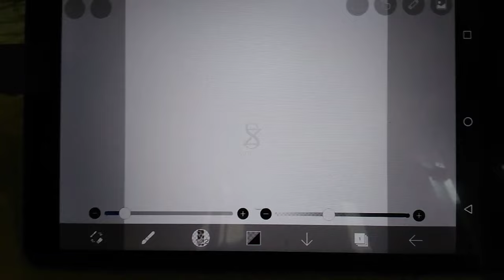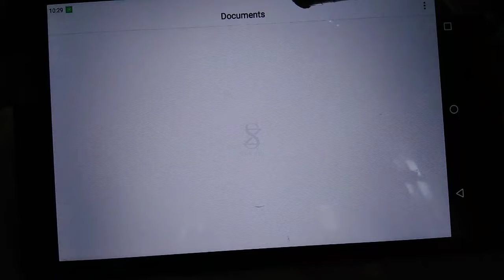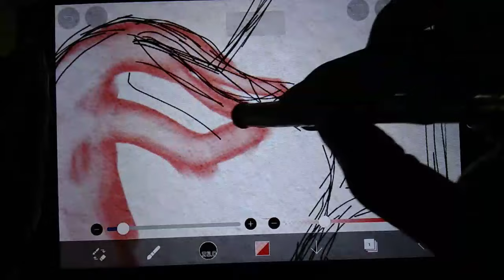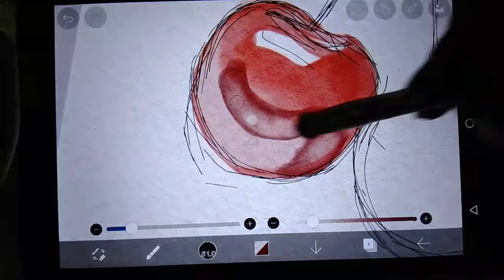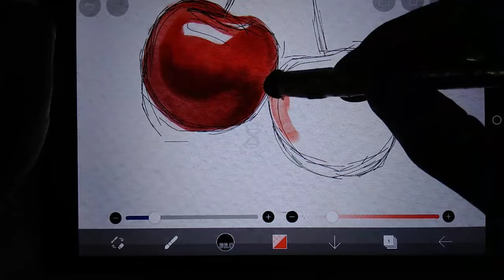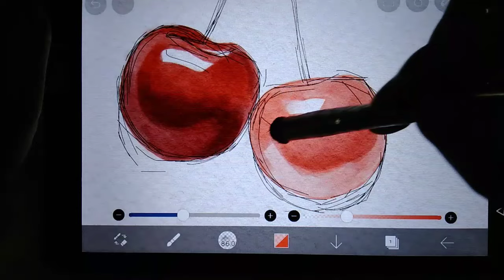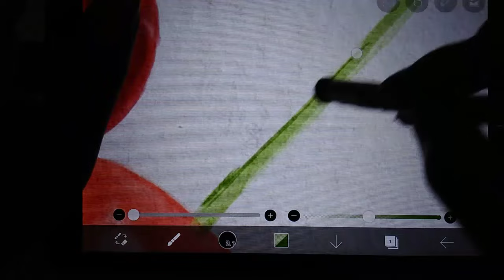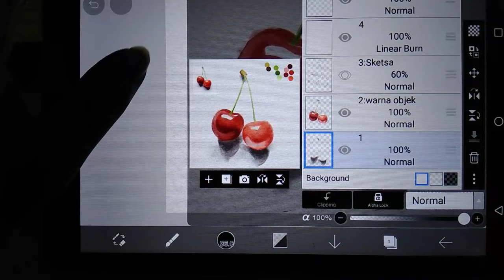[TUTORIAL] Melukis cherry menggunakan ibispaint || Watercolor effect || SketchZa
Haloooo selamat pagi, siang, sore, malam, tengah malam...Abang kembali lagi dengan video melukis terbaru. Kamu pasti lagi nyari video tentang ibispaint kaaan...nah di video ini abang buat tutorial menggambar buah Cherry menggunakan Ibis Paint X.

Tutorial,
Tutorial ibis paint x,
digital art,
digital artist,
digital art work,
digital drawing,
digital painting,
digital watercolor,
Drawing with ibispaint x,
ibis,
watercolor,
watercolor painting,
watercolour painting,
digital watercolour,
fox art,
ibis paint x,
ibis paint,
menggambar digital,
melukis digital,
ibis paint x untuk pemula,
SketchZa,
Pematangsiantar,
Cara menggambar watercolor effect menggunakan ibis paint x,